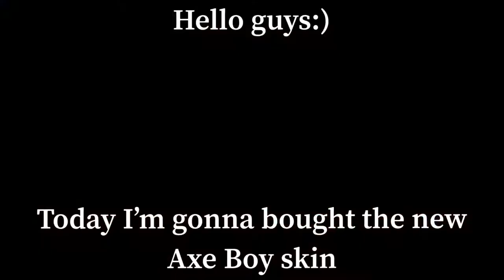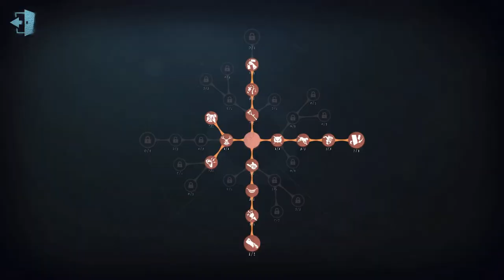Axe Boy | Pawnbroker + Golden Abacus | Identity V | Gameplay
I turned the game to a lose to a win lol

Hello☆〜（ゝ。∂）

IdentityV ID:

-NA-EU: 6860206
-Asia:31426000